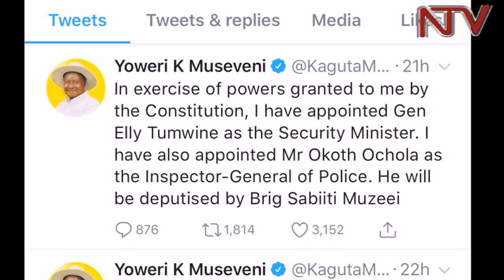General Kale Kayihura's dismissal as Police Chief was overdue - MPs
Members of Parliament have expressed mixed feelings regarding President Museveni’s decision to drop Lt. Gen Henry Tumukunde as Security Minister and General Kale Kayihura as the Inspector General of Police.

According to some lawmakers, the changes were long overdue, especially in the Police force. They say General Kale Kayihura had turned the Police into a politically partisan force, whose main job was to facilitate the muzzling of opposition voices.

However, other lawmakers argue that General Kayihura should be given credited where it is due arguing that he had transformed the police into a more professional force.